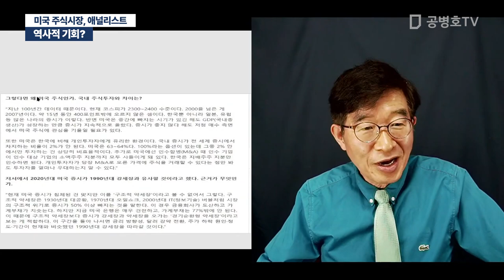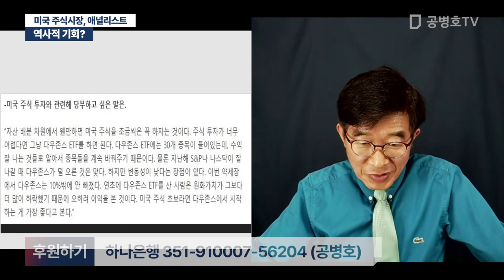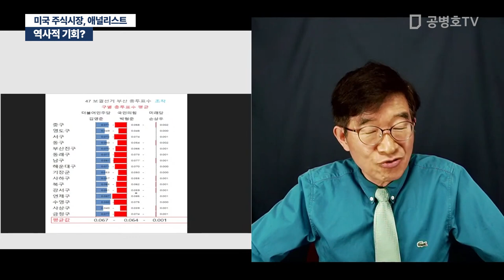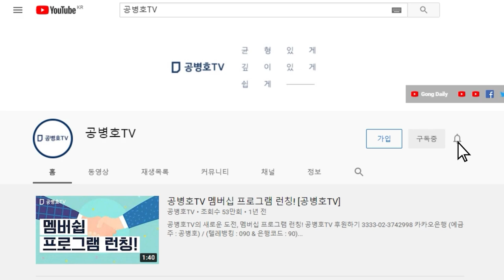역사적 기회? / 미국 주식시장, 애널리스트 [공병호TV]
Bitcoin : 3MTW849AkP2ftLeSK2teZHMmzLu7Z83s9U